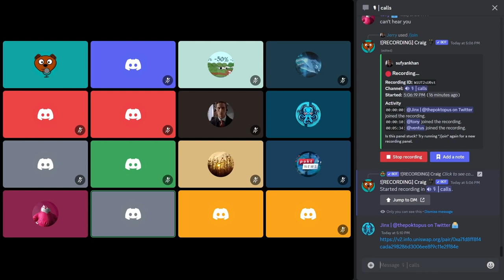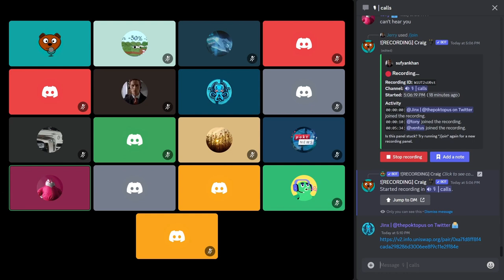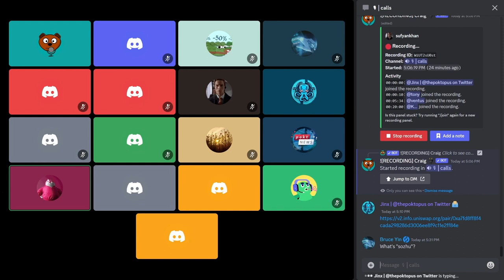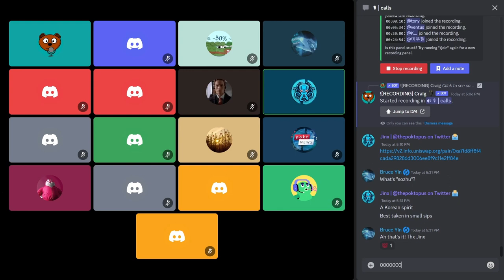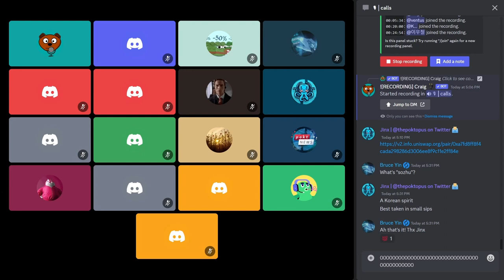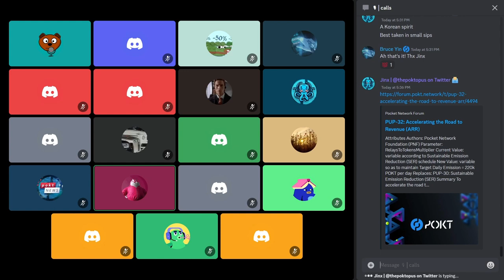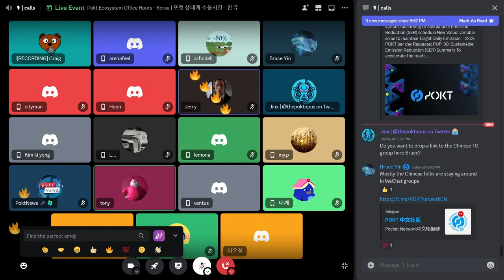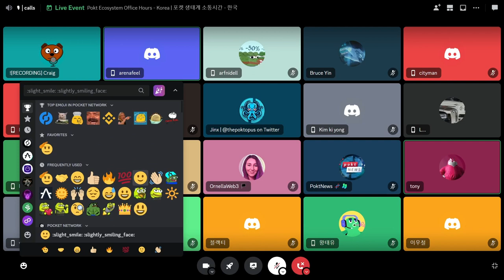Weekly Ecosystem Office Hours (APAC) | October 26 2023